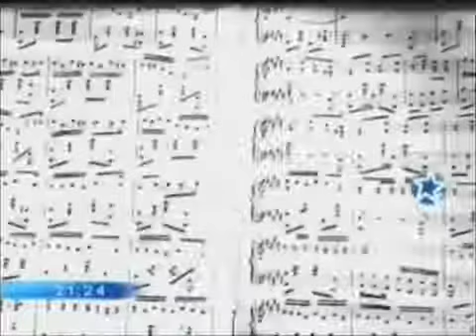"Cambalache" ~ Ernesto Fama 1935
"El alma del bandoneón"
Dirección: Mario Soffici
Guión: Mario Soffici

Intérpretes: Libertad Lamarque  Santiago Arrieta Domingo Sapelli Dorita Davis  Pepiita Muñoz  Enrique Serrano Ernesto Famá Charlo  Héctor Calcaño Francisco Lomuto  Miguel Gómez Bao  Gogó Andreu Homero Cárpena  Roberto Grela

Equipo Técnico
Fotografía:Francis Boeniger

Montaje Alfredo Traverso
 Escenografía: Juan Manuel Concado y  A. J. BoganiEl alma del bandoneón (1935)
Dirección: Mario Soffici
Guión: Mario Soffici

Equipo Técnico
Fotografía:Francis Boeniger

Montaje Alfredo Traverso
 Escenografía: Juan Manuel Concado y  A. J. Bogani